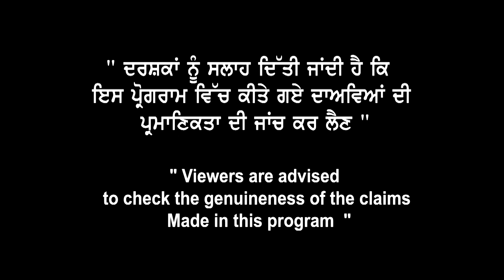Uk Study Visa ਬਾਰੇ ਹੋਰ ਵੱਡਾ ਖੁਲਾਸਾ, 1 Year Fees ਤੇ 2 ਸਾਲ Uk ਚ ਪੜ੍ਹੋ I Sukant I Trivedi I Oversease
Licence No: 22/MC1/MA
Trivedi Overseas Education Services
Opp. GNDU University, Ladowali Road, Jalandhar
Amritsar Office : 113 Ranjeet Avenue, Opposite improve trust office. Amritsar.